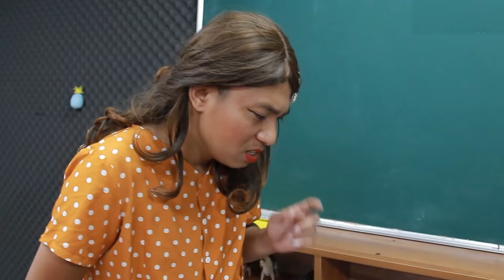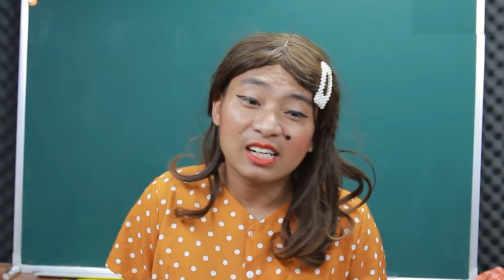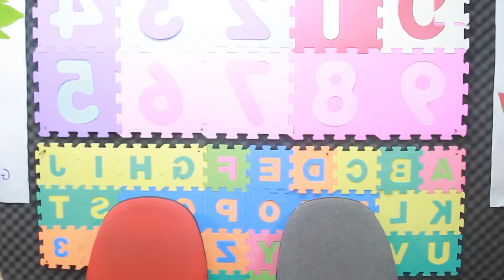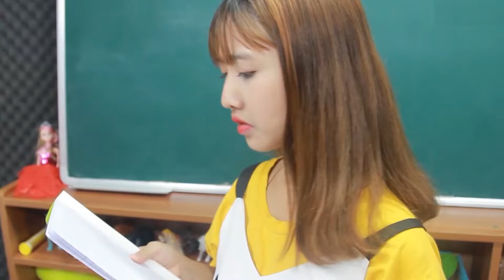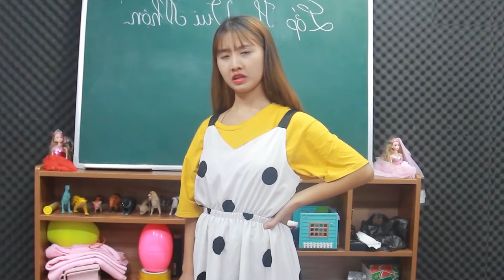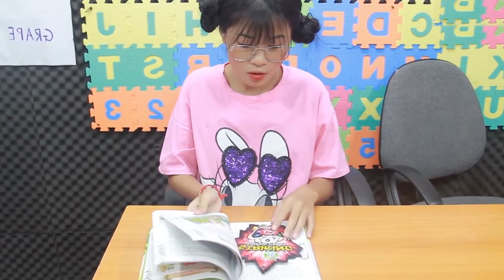Mẹ Ghẻ Con Chồng - Xin Mẹ Hãy Công Bằng Với Con Một Chút - Phim Táo Xanh TV